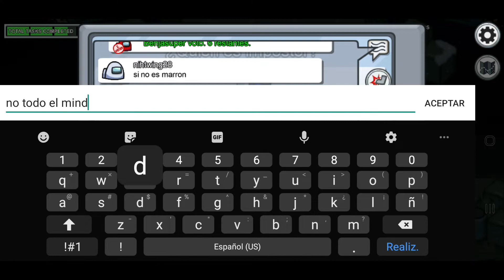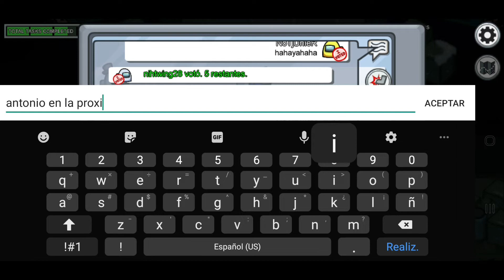Mondongo :) Among Us "Ft Pirate Play & BenjaSuper" El Triste Junier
Canal de Pirate Play

Sigueme!

Juega en línea o con WiFi local con 4-10 jugadores mientras intentas preparar tu nave espacial para la salida, pero ten cuidado, ya que uno será un impostor empeñado en matar a todos.

Los tripulantes pueden ganar completando todas las tareas o descubriendo y votando al impostor fuera de la nave.

El Impostor puede usar el sabotaje para provocar el caos, lo que facilita las muertes y mejora las coartadas.